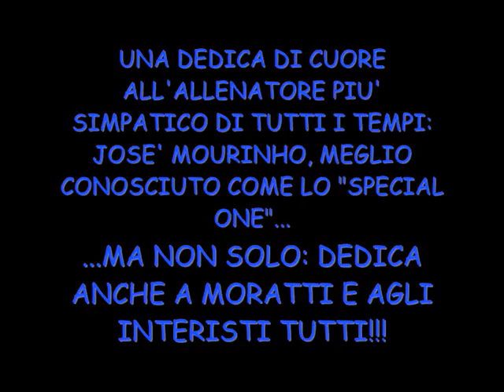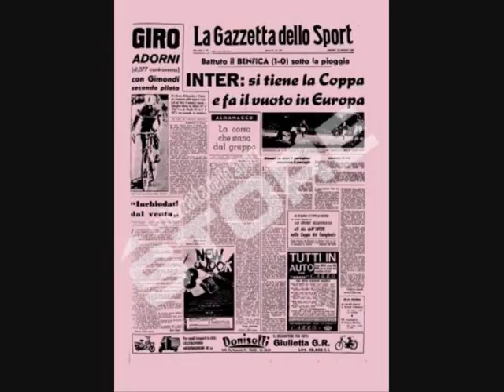Dedica a Mourinho, a Moratti e agli interisti tutti...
Una dedica di cuore a tutto il popolo interista sulle note di "Contessa" dei Decibel